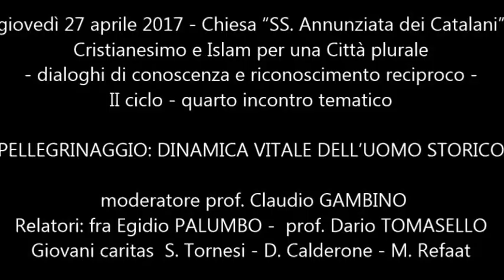2017_04_27-ChiesaACatalani-Cristiani_Islam-Pellegrinaggio-Simbolo_Preghiera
2017_04_27-Chiesa SS. Annunziata dei Catalani -- dialoghi di conoscenza e riconoscimento reciproco -
II ciclo - quarto incontro tematico
PELLEGRINAGGIO: DINAMICA VITALE DELL’UOMO STORICO

 moderatore prof. Claudio GAMBINO
Relatori: fra Egidio PALUMBO -  prof. Dario TOMASELLO
Giovani caritas  S. Tornesi - D. Calderone - M. Refaat